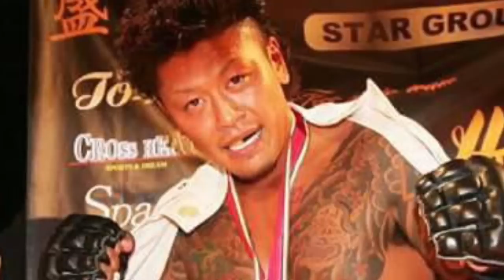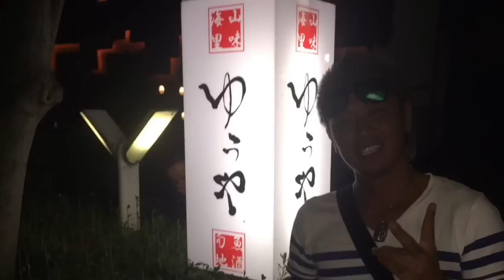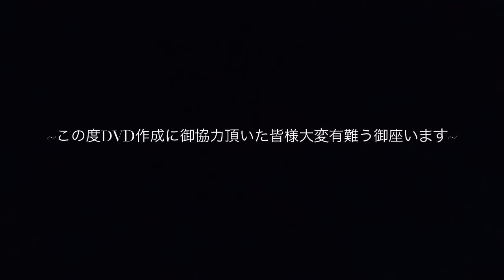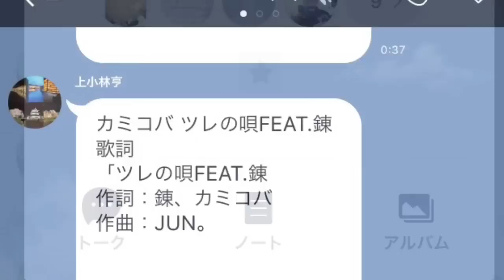岩手県盛岡市の岩舘ゆうやへ。徹夜で作ったんだけど。。誕生日おめでとう♪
岩舘侑也ちゃん26しゃい。仲間意識✨岩手県盛岡市の暴れん坊。